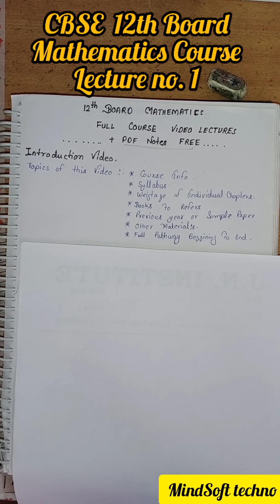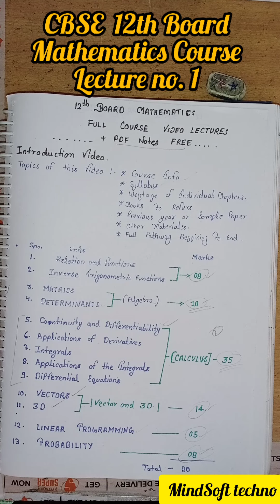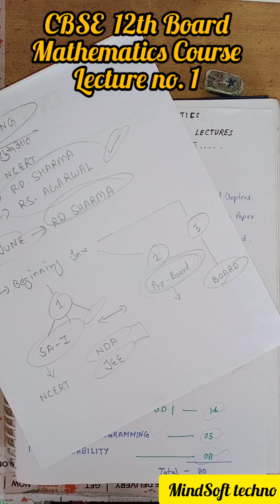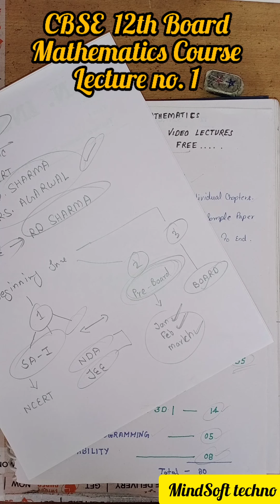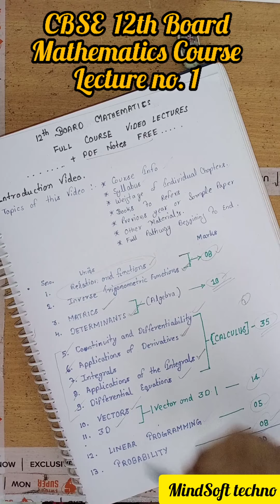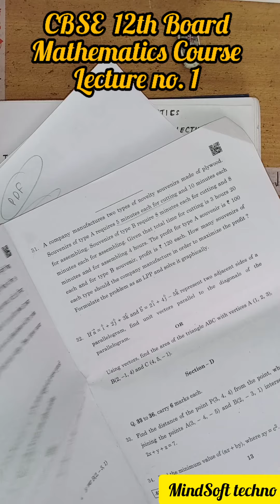Class 12th Mathematics Intro +Study plan/Previous year and important topics or questions/Must watch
Hello Everyone ,
Students is video me hum.
Baat karenge aapki Mathematics Course ke bare me.
Chapter wise marks distribution..
Best books.
Previous year and Important questions.

I hope aapko ye video pasand aayegi.
Pasand aaye to please like kare share kare.
Koi query ho ya suggestion dene ke liye aap hme dm kare insta par.
Follow us for more updates on.
Telegram mindsoft techno
Facebook page Mindsoft techno

Dhanyawad.